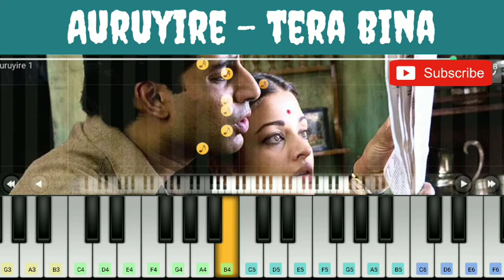Aaruyire Mannipaya - Tere Bina - Guru Song 🎹 Piano Notes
SONG : TERE BINA ( HINDI )
              AARUYIRE MANNIPAYA ( TAMIL )

MOVIE : GURU

PRESENTING THE "  AARUYIRE - TERE BINA “ SONG PIANO COVER AND NOTES FOR YOU. I HOPE YOU ALL ENJOY AND LEARN THE PIANO TUTORIAL FROM THIS VIDEO.

Notes :

Dum dara dum dara mast mast

C# C# B C# C# B C# C# C# C#

Dara dum dara dum dara mast mast

C# B E C# B B B G B B B C# B A F#

Dara dum dara dum dum

A A A B B C#

O humdum bin tere kya jeena

A B C# E C# B A A A

Tere bina beswaadi

E E E F# E D D E

Beswaadi ratiyaan o sajnaa..

D C# B C# B A A A A B B C#

Tere bina beswaadi

Rookhi re o rookhi re

D D D D D D C# B C# B

Kaatun re kaate kate naa

D D D D E C# B A A B B C#

Tere bina beswaadi

Tere bina beswaadi

Beswaadi ratiyaan o sajnaa.. Ho

D C# B C# B A A A A B B C# B A

PLAY IN TAMIL

Aanaal ennai vittu ponaal enthan

B C# D F# E D C# B C# A B C#

Nila sornthu pogum vaanin

D F# E D C# B C# A C# F# A

Neelam theinthu pogume

A A A G G F# E F# D

Mun koba kuyile

E A F# E D C# A B E

Pithu pithu kondu thavithen thavithen

E E E E E E D D D C# D C#

Unnai enni naan vaadi poven

D D D D D C# D C# E D C# B

Nee illamal kavithaiyum isaiyum

C# C# C# C# B C# C# C# B C# C#

Suvaiye tharathu

B C# C# E D C# B A B A

Ainthu pulangalin azhagiye

C# E E E E E E F# F# A